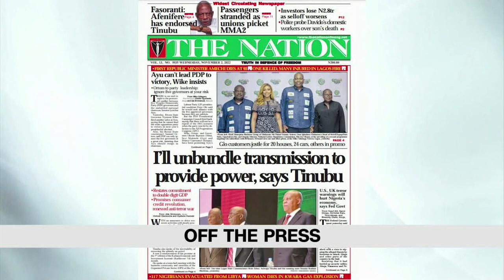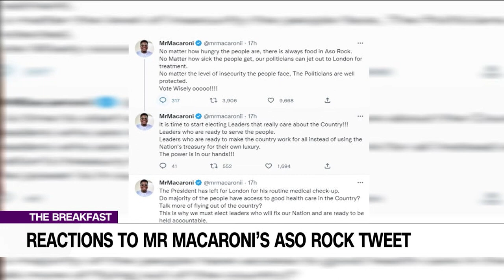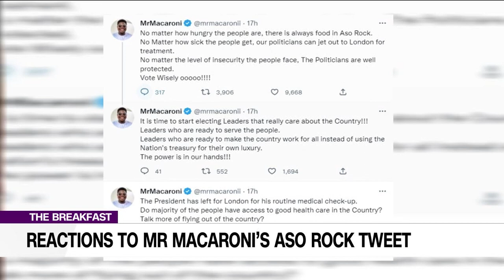Reactions To Mr Macaroni's Aso Rock Tweet | Mbazulike Amechi, Has Died | THE BREAKFAST